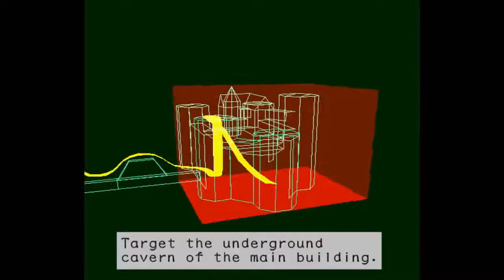Strider 2 - Stage 2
Stage 2. Only slightly longer than stage 1.